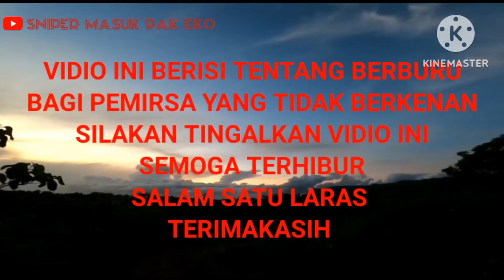spot jagung banyak ayam hutan